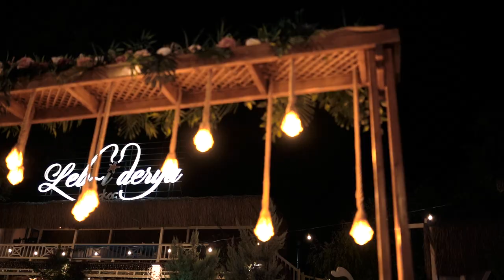Düğün Klibi Çekimleri Serisi - Neval & Göktuğ - Leb-İ Derya - Fethiye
Çekimlerine Harbour Suits Fethiyede gelin/damat hazırlıkları ile başladığımız düğün klibimiz Fethiye Leb-i deryada nikah ve akşam eğlencesi olmak üzere çekimlerimize dahil ettik. Çok eğlenceli geçen çekimleri umarız videomuzada yansıttık ve umarız sizlerde beğenirsiniz. İyi seyirler

Doğa & Natalie Lüks Düğün Hikayesi - Martı Marina & Yatch Club - Orhaniye

Orhaniye - Martı Yatch Clubda Gerçekleşen Doğa ve Natalienin Lüks Düğün Klibi!

Düğün, dış çekim, reklam ve tanıtım çekimleriniz için lütfen bizimle iletişime geçin.

Kanalımdan video çekim teknikleri, tanıtım ve düğün videoları gibi çok çeşitli videoları takip edebilirsiniz.

                                  Herkese merhabalar
GKStudios Marmaris olarak videography, fotoğrafcılık ve drone konuları hakkında içerik üretiyoruz ve tecrübe edindiğimiz bilgileri kısa videolar haline getirip bu alana ilgisi olan, fotoğrafcılık ve video işlerine yeni başlayanlar ve hali hazırda bu işi meslek edinmiş kişiler için YouTube üzerinden paylaşıyoruz. Kendi çekimlerimiz olan düğün , dış çekim ve tanıtım videolarınıda bu sayfadan paylaşıyorum. Oynatma listeleri arasında villa çekimleri, tanıtım filmleri, dış çekim videoları, düğün videoları, video çekim teknikleri olmak üzere bir çok seçenek bulabilirsin izlemek için. Lütfen sorularını ve görüşlerini bizimle paylaşmayı ihmal etme. Teşekkürler.

GokhanKarakasFilm